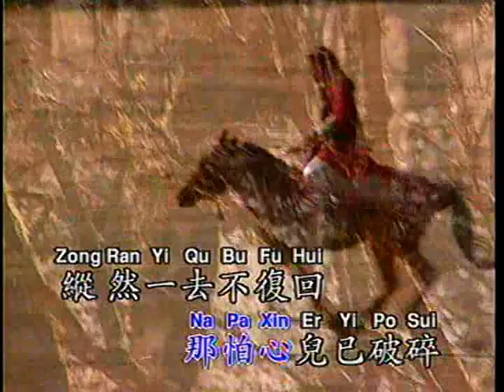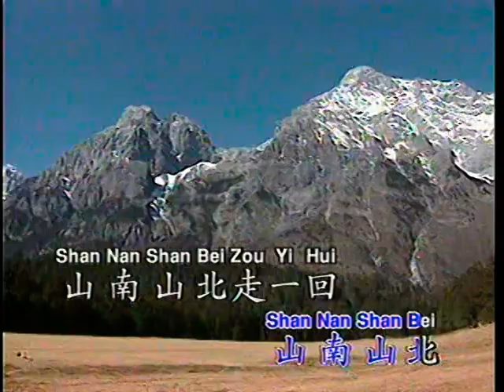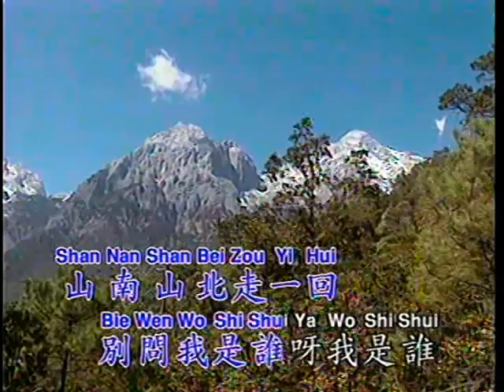山南山北走一回 （龍聖 LD版）